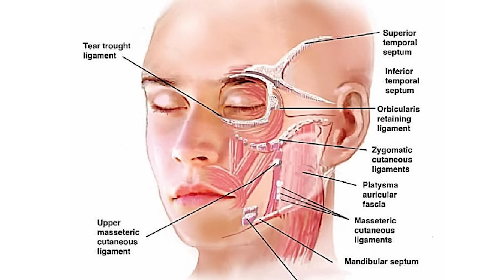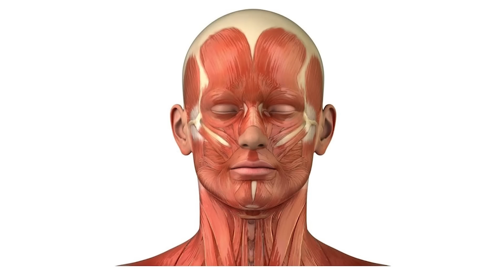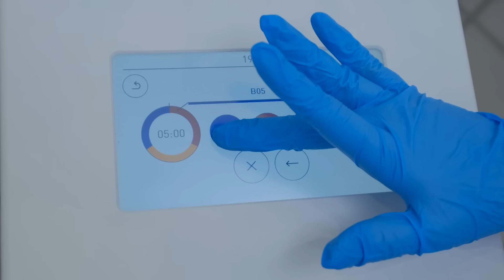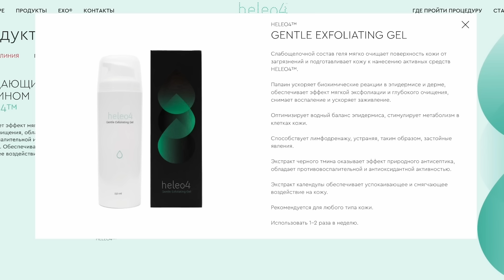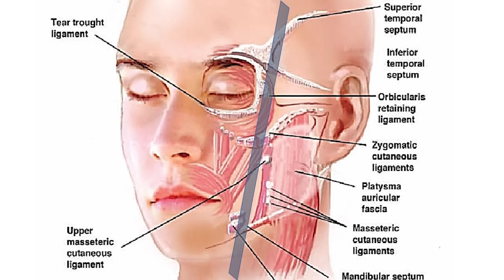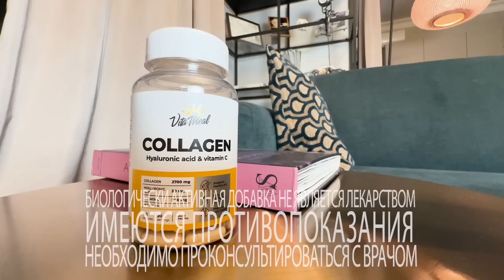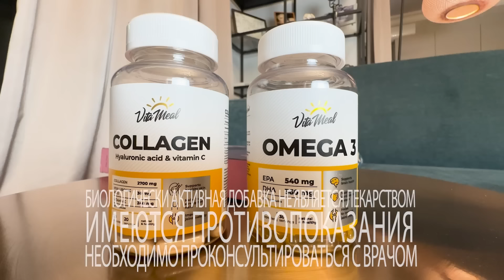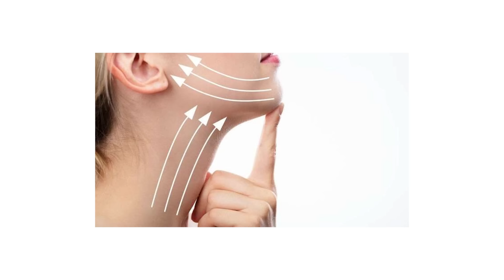Мы не становимся моложе, но красивее можем стать. Тренды anti-age процедур. Косметолог Юлия Дьяченко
🟩 Юлия Дьяченко - врач косметолог, дерматовенеролог, заведующая отделением косметологии и дерматовенерологии клиники TORI CLINIC

🟩 Комплекс доя здоровья, молодости и красоты для женщин. Омега-3 + Коллаген от VITAMEAL  заказать с бесплатной доставкой можно здесь:

Мы не становимся моложе, но красивее можем стать! Каждая из нас тратит много времени на уход и Anti-age процедуры, но какие из них эффективны?
В этом выпуске я встречаюсь с Юлией Дьяченко и говорить мы будем о красоте, архитектуре молодости, и эстетической медицине.

ТАЙМЛАЙН:

00:00 Вступление
02:35 Вы когда-нибудь скрывали свой возраст?
04:28 Что влияет на молодость и красоту?
08:05 Что включает архитектура старения?
11:20 Мимические изменения кожи
18:20 Какие процедуры нужно делать всем женщинам?
21:55 Самое важное - следить за здоровьем!
23:30 Как стоматология влияет на нашу внешность?
24:50 Бич нашего времени - чувствительная кожа
28:20 Тренды anti-age
32:52 Типы старения
34:10 Тренды процедур для омоложения
39:02 Очень важно знать какой препарат был вам введён
40:40 Антитренды anti-age процедур
43:30 Гормоны красоты
44:52 За и против ЗГТ
47:49 Почему для женщины важно выглядеть молодо и красиво?

➤Для кого: для женщин 45+.
О чем: счастье жить и красиво взрослеть
Темы: гармония, здоровье, красота, стиль, образ жизни, точки опоры, гардероб, питание, источники вдохновения, практические советы и вдохновляющие примеры.